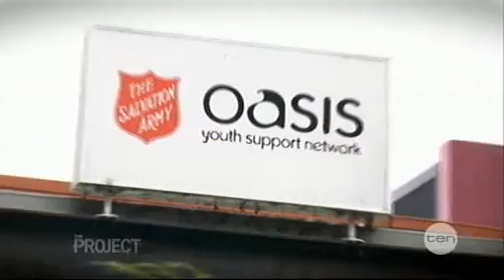Oasis Launch The Couch Project - Channel Ten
On April 18 2012 The Salvation Army's Oasis Youth Support Network launched a new annual fundraising and awareness campaign - The Couch Project. Watch Oasis Director, Major Robbin Moulds AM discussing this new campaign and the issue of youth homelessness on Channel Ten's The Project.